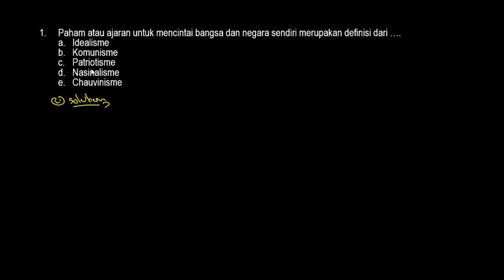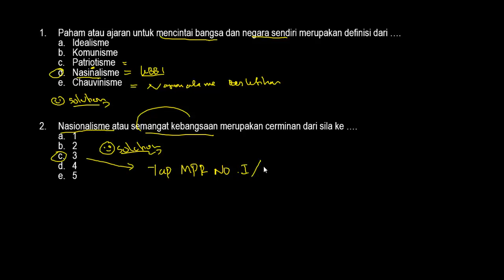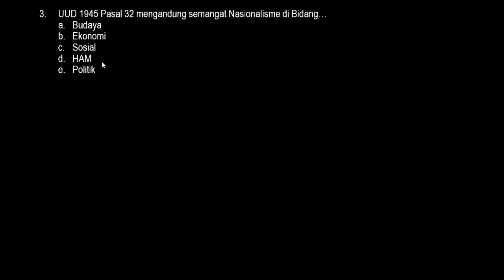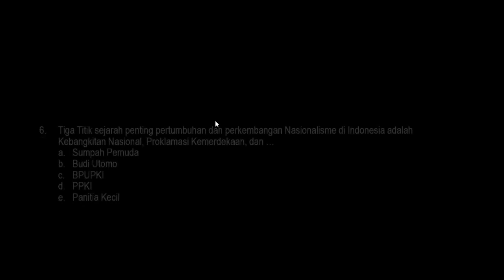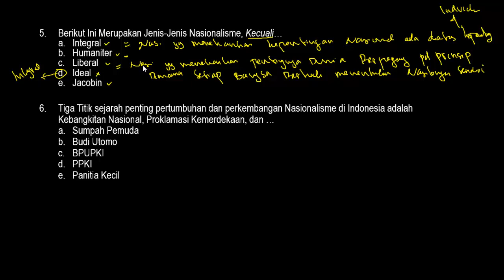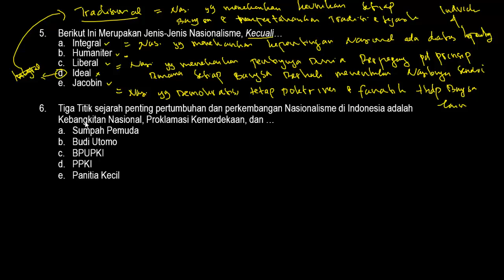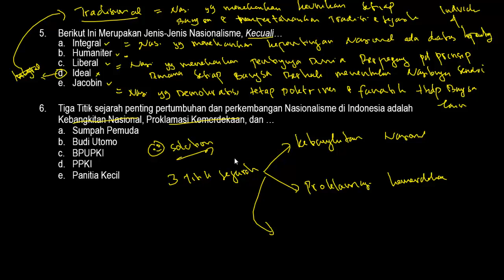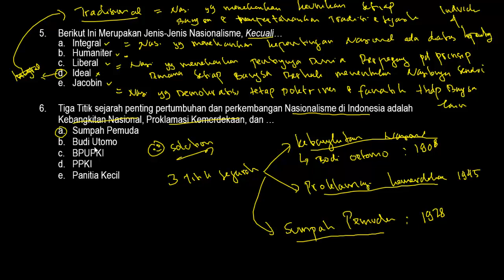SOAL LATIHAN TWK HOTS PERSIAPAN CPNS FORMASI TAHUN 2021 (Part.1)